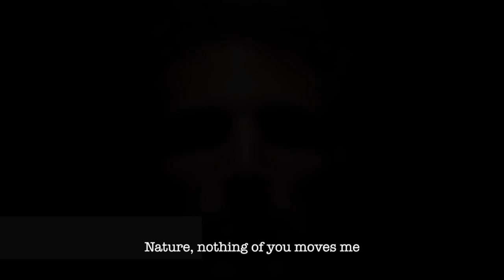Lathe Biosas - Vivi Nascosto (Teaser)